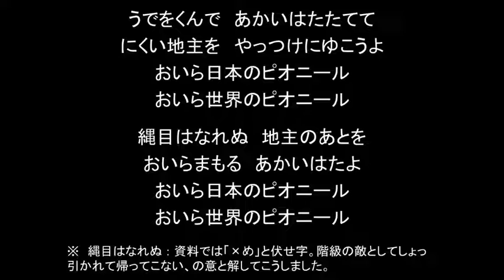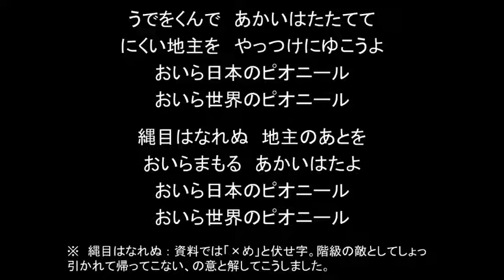結月ゆかりで全農ピオニール夏季教程・下級用「うでをくんで」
載せ忘れましたが、「くつがなる」の作曲者は弘田竜太郎です。